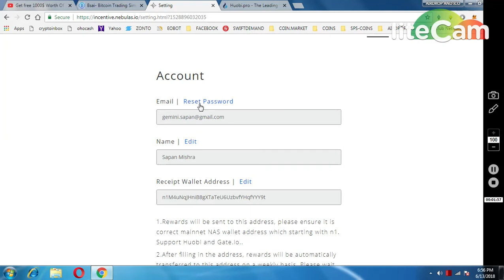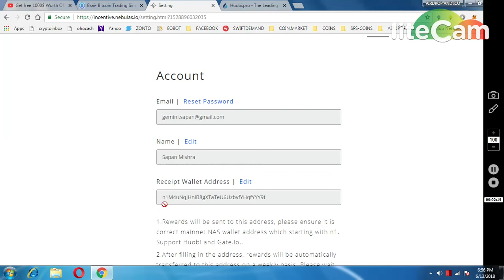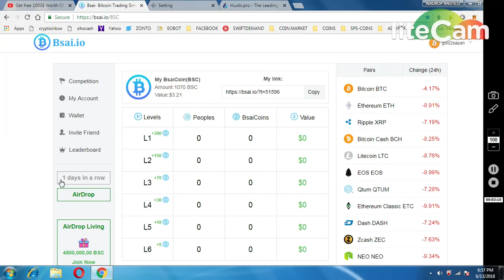BSAI EXCHANGE 1000 BSC TOKENS || 70 CLAIM PER DAY || BIG AIRDROP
CREATE NAS WALLET : AT HUOBI